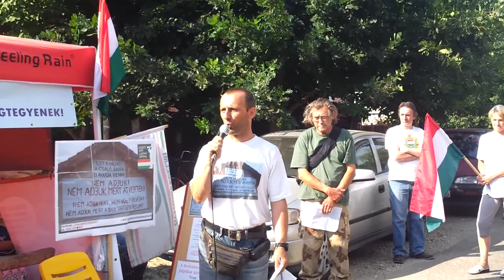12/6 2013.07.25 ÉHSÉGSZTRÁJK: KÖVÉR = GYÁVA KUTYA